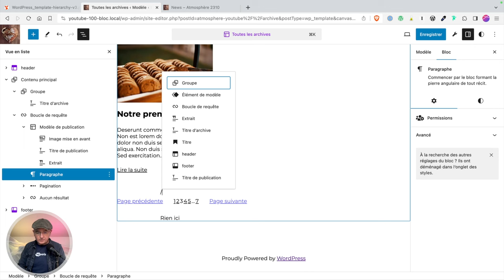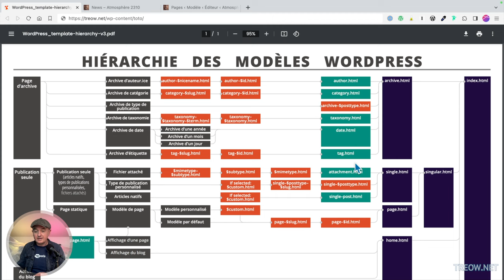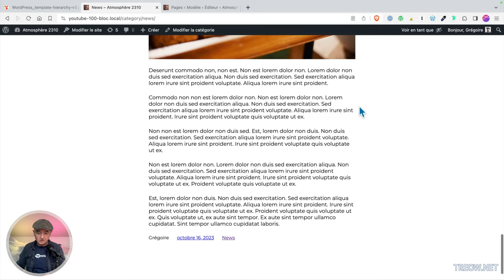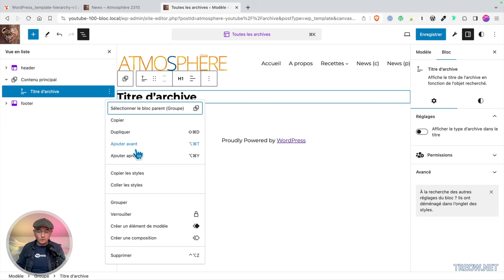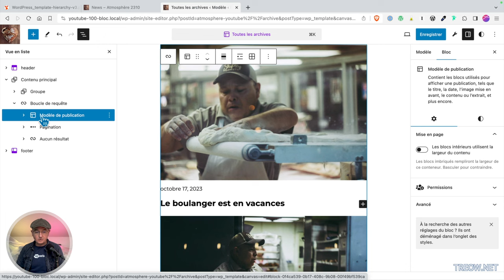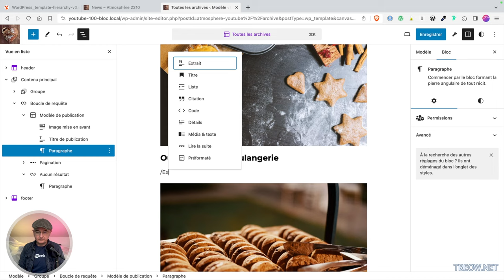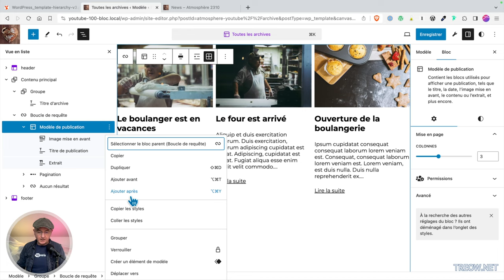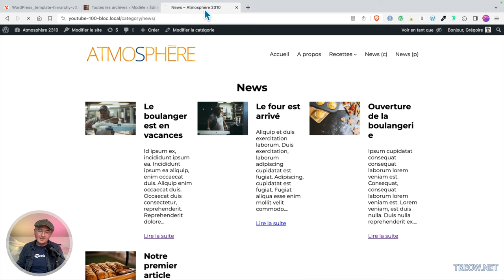Le Bloc Boucle de Requête dans les modèles classiques de l’Éditeur de Site WordPress (FSE)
Aujourd'hui, on plonge dans le monde fascinant du Full Site Editing (FSE) de WordPress 🔥, et plus précisément, on va explorer le Bloc Boucle de Requête dans les modèles classiques. Tu es prêt ? Alors, c'est parti ! 🚀

1️⃣ Éléments Dynamiques:

D'abord, parlons des éléments dynamiques 💡. Ils sont le cœur battant de tes modèles. Je vais te montrer comment les utiliser pour afficher des contenus personnalisés qui changent dynamiquement.

2️⃣ Structure Statique:

Ensuite, on va examiner la structure statique 🏗️. C'est le squelette de ton modèle. Je te guiderai pour créer une structure robuste qui supporte tes éléments dynamiques.

3️⃣ Bien Distinguer les Deux:

Il est crucial de bien distinguer les éléments dynamiques de la structure statique 👀. Je vais te donner des astuces pour ne jamais les confondre.

4️⃣ Bloc de Thème:

Le Bloc de Thème 🎨, un outil puissant mais souvent sous-estimé. Je vais t'expliquer comment l'exploiter pour personnaliser tes modèles à l'extrême.

5️⃣ Construire:

Passons à la pratique ! Je vais construire un modèle avec toi, étape par étape, pour que tu puisses voir comment tout s'assemble 🛠️.

6️⃣ Template Hierarchy:

Enfin, nous allons parler de la hiérarchie des templates 📚. Comprendre ce concept est essentiel pour maîtriser le FSE.Presentation Slides »